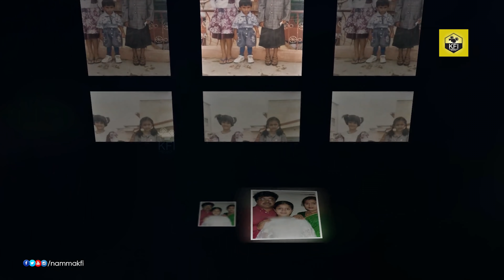Meghana Raj Childhood Days With Family | Actress Meghana Raj Old Photos | Chiranjeevi Sarja Wife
Meghana Raj Childhood Photos, Chiru Meghana, Chiranjeevi Sarja Meghana Raj Unseen Videos, Kannada Actress Meghana Raj Rare Videos